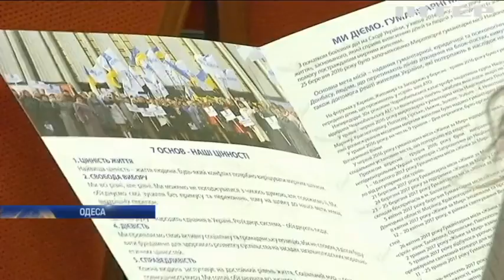"Жінки за мир" обговорили в Одесі шляхи завершення війни на Донбасі - Наталія Королевська